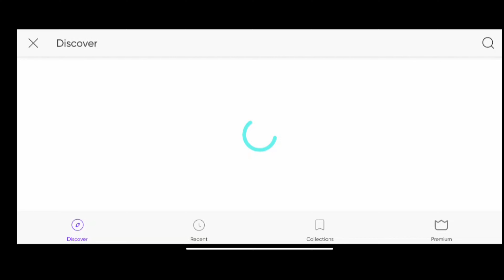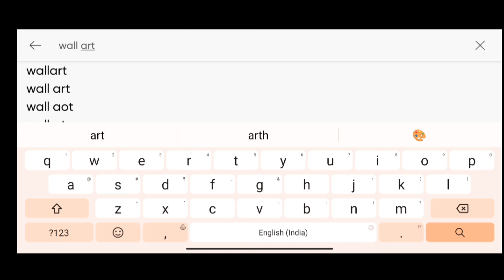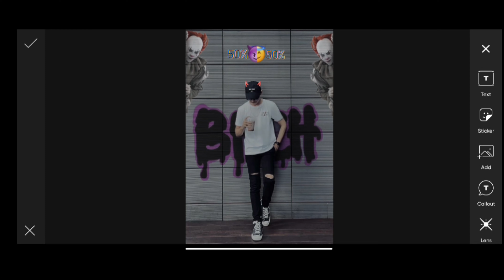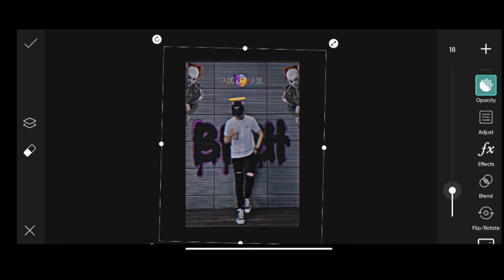PicsArt devil editing 😶‍🌫 // editing tips and tricks 🙂